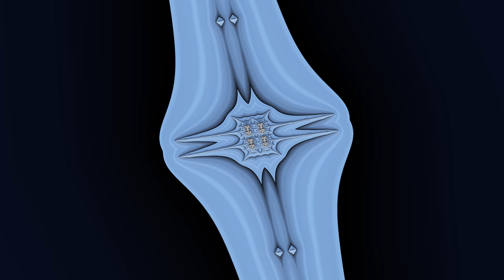Blue Trap - A Hybrid Fractal Zoom (4k)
I think I found one of my new favourite cocktails: A Mandelbrot with a dash of Burning Ship.  The same combination as the last hybrid fractal, this time I use a blue colour scheme that I quite like.  The fractal blend really does create some interesting shapes as we get deeper. It is like the normal Mandelbrot with extra symmetries building shapes that would be impossible with the Mandelbrot formula alone.

A hybrid is built by using two different formulas, and swapping between them.  In this case, we calculate the Mandelbrot for 10 iterations, then the Burning Ship for 1 iteration.  Then repeat.  The result is an almost Mandelbrot that takes on some features of the Burning Ship fractal.

Technical information:
Mandelbrot (x10): z=z²+c
Burning Ship (x1): z=(|Re(z)|+|Im(z)|)² + c
(The result is then flipped on the y-axis, as is the custom with the Burning Ship fractal).

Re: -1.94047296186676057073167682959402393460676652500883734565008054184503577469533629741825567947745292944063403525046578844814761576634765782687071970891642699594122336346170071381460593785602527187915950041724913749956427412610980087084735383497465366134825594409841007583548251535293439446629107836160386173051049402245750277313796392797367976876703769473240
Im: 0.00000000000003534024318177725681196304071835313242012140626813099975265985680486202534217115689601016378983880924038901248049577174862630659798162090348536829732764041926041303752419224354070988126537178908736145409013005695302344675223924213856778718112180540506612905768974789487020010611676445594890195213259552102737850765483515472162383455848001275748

Zoom: 2.9e331

Iterations: 174582

This video will be available for Patreons to download in the coming days, which will have a higher bitrate.